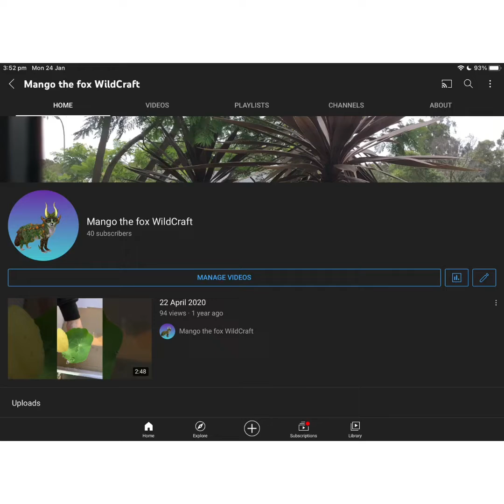40 sub special!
We did it boys and girls, WE DID IT